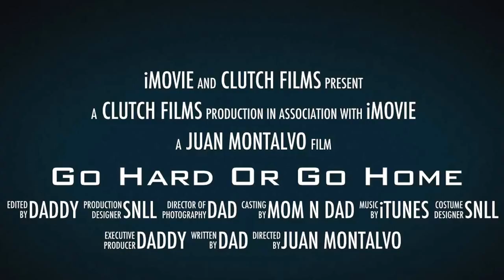Go Hard or Go Home - JJs first game under the lights - Movie trailer style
JJs first game under the lights - Movie trailer style

This tee ball game started at 8 pm... Past his bed time! But, he did really well and played very hard the entire game. It was so much fun to watch as the stands were packed with fans on a beautiful night.